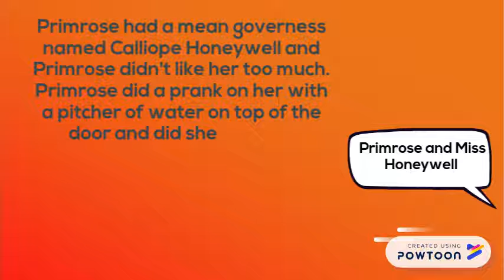Sweet Miss.Honeywell's Revenge